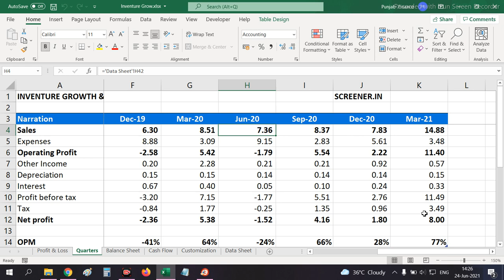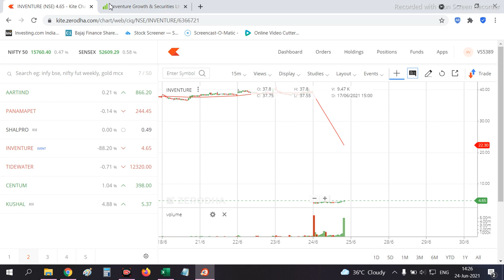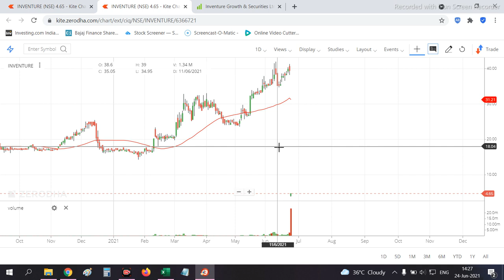inventure growth and securities ltd Best Time For Long Term investment